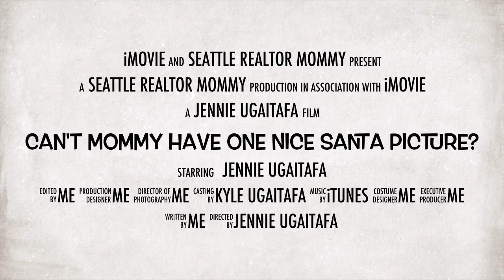Can't mommy Have One Nice Santa picture?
Mom Life